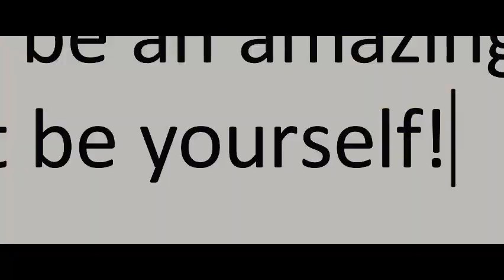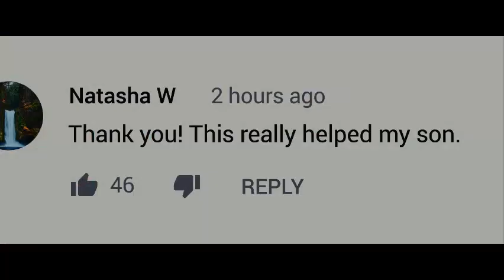Katy Perry - Waving Through A Window (from Dear Evan Hansen Movie) (Official Video)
Dear Evan Hansen - Waving Through A Window (Katy Perry Version)
Dear Evan Hansen (movie) in theaters September 24